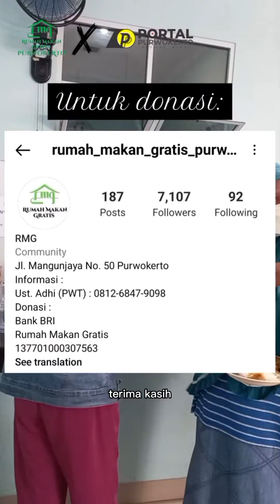Makan Gratis dan Enak di Rumah Makan Gratis Purwokerto!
Kalau kamu di Purwokerto, yang gak mampu beli makan tetep bisa makan gratis dengan layak dan enak di Rumah Makan Gratis Purwokerto!